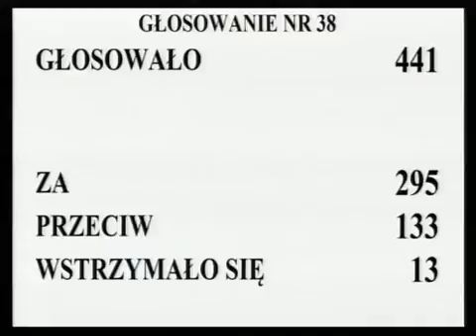[86/213] Ewa Kopacz: W poprawce 22. do art. 74f ust. 1 wnioskodawcy proponują zmianę redakcyjną..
Posiedzenie Sejmu nr 35
8 marca 2013 r. 10:09:01
Marszałek Ewa Kopacz:

W poprawce 22. do art. 74f ust. 1 wnioskodawcy proponują zmianę redakcyjną.

Głosowało 441 posłów. Za oddało głos 295 posłów, przeciwnego zdania było 133 posłów, 13 posłów wstrzymało się od głosu.

Stwierdzam, że Sejm poprawkę przyjął.

Poprawki od 23. do 26. już rozpatrzyliśmy.